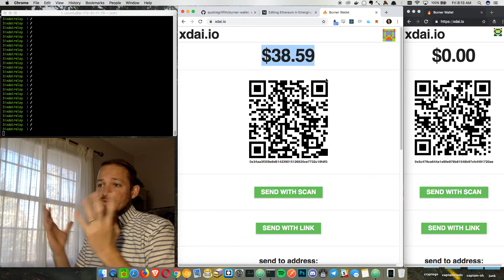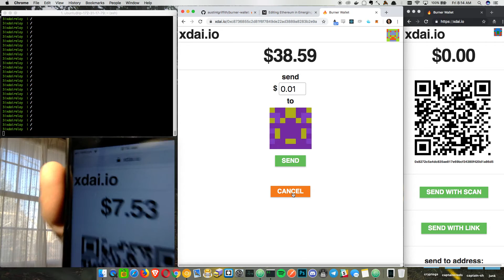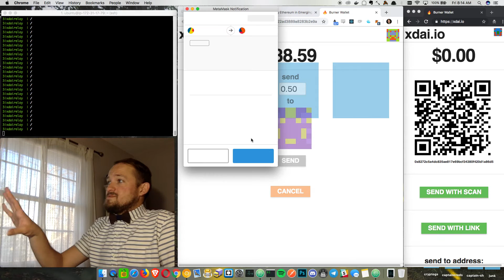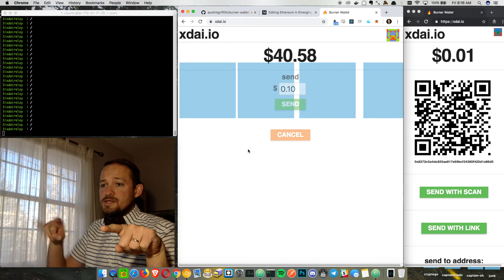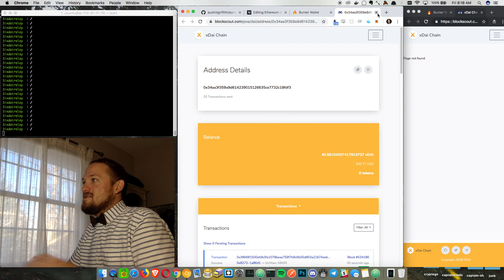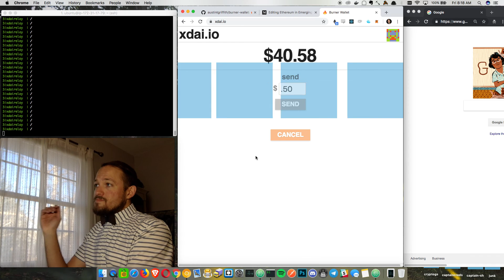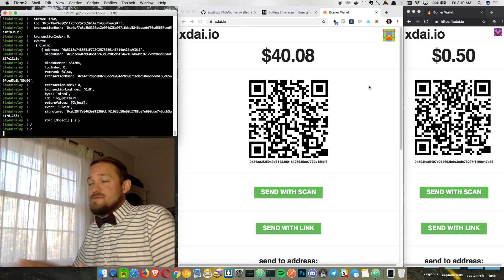🔥👛Burner Wallet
Quickly move funds from one device to another. No wallet download needed and no memorizing a seed phrase! Very useful for Emerging Economies where local currencies are hard to use or fluctuating in value. Uses the xDai sidechain with five second blocktimes and gas paid in DAI!